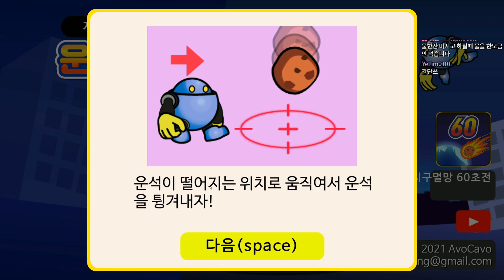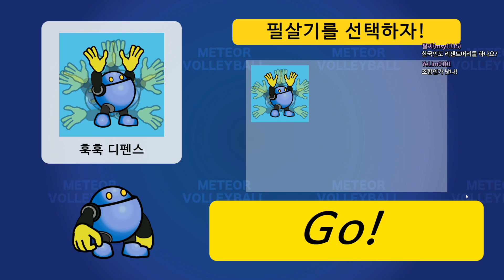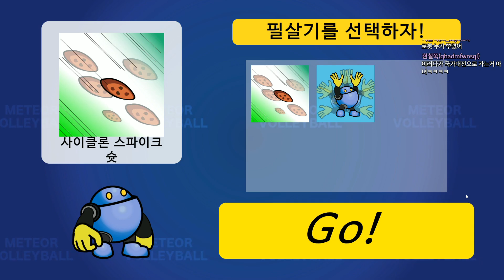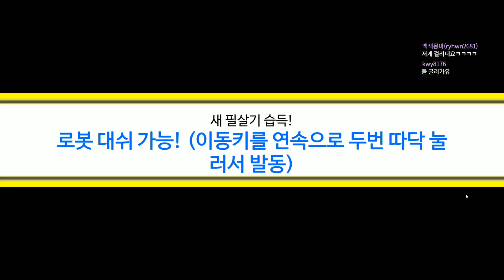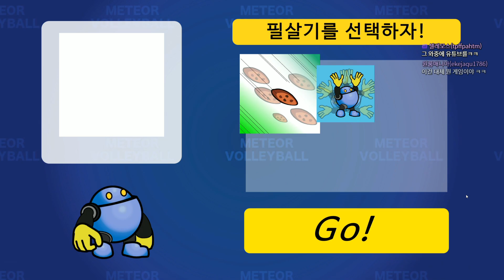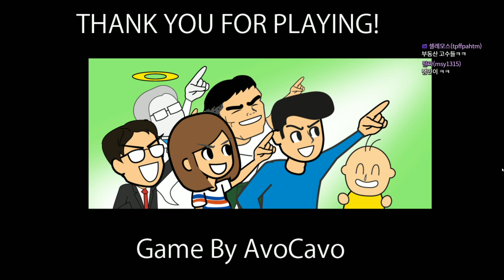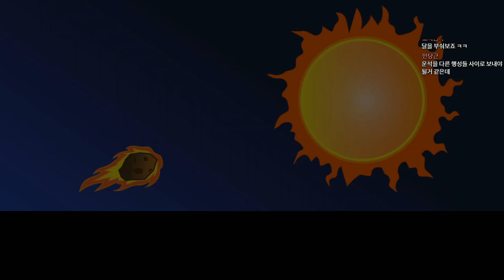무료병맛게임] 지구멸망 60초전 - 운석배구편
스팀게임 지구멸망 60초전 입니다.